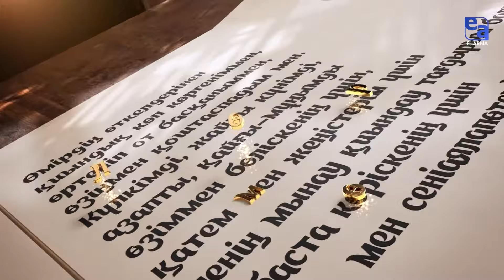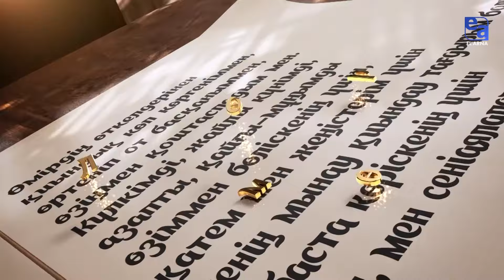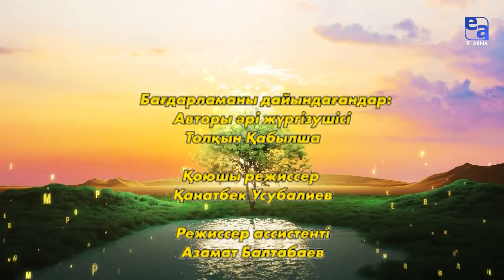Өмірде де өлеңде де әділетсіздікті көрдім... | «Өмір-Өлең»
Хабарда Баянауылдық жас ақын Жоламан Әйткеннің өлеңдері оқылып, өлең мәтіндеріне сәйкес бейнеүзіктер  түсірілді.

Жоламан Төлеутайұлы Әйткен 1996  жылы 18  наурызда  Павлодар облысы, Жұмат Шанин  ауылында өмірге келген. Республикалық жыр мүшайраларының жүлдегері.

«Жыр- тұмар» жастар жинағына, Павлодарда  жарық  көрген  «Баян-жыр», «Ұлтымның  құрсағы  алтын  құт  анасы» кітаптарына  өлеңдері енген.  «Ғасырауған» жыр жинағының авторы. ҚР Жазушылар  одағының  мүшесі.